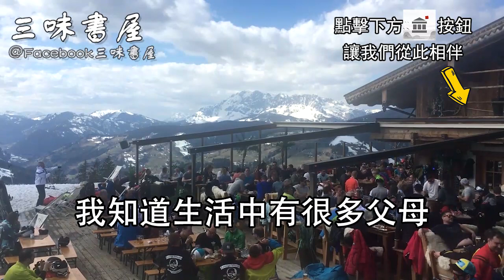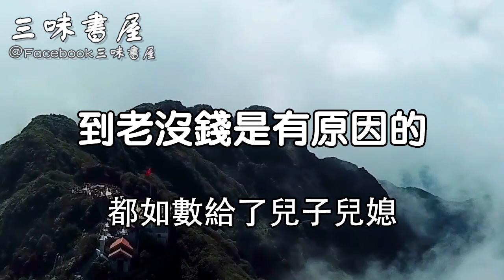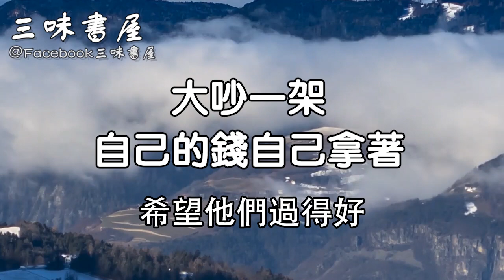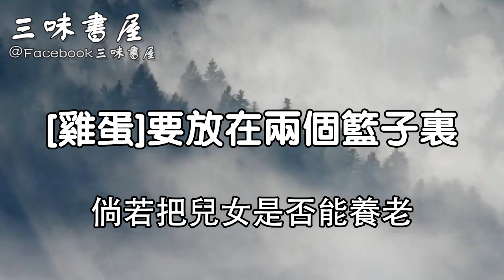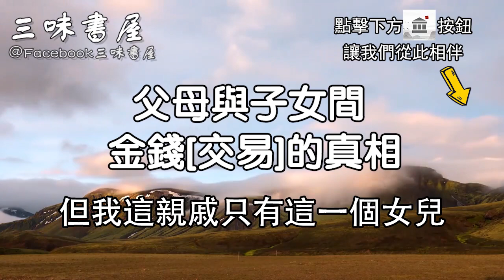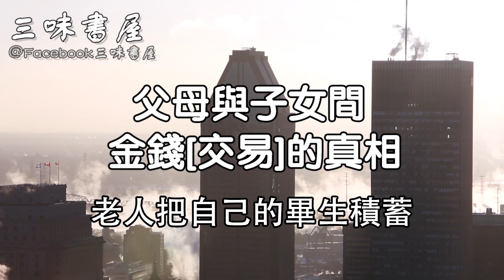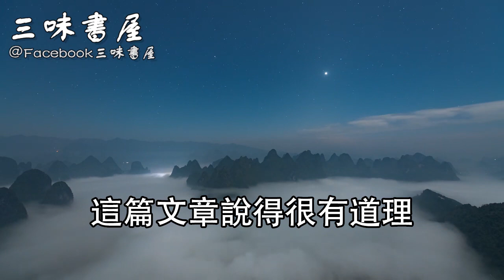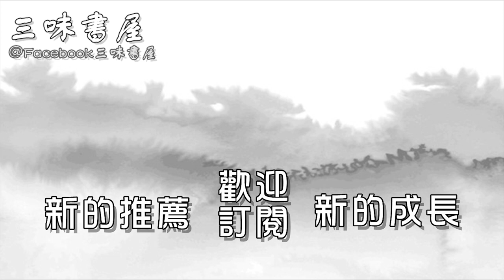50到70歲的父母注意了！這一道理保證晚年幸福，現在知道還不晚！/三味書屋